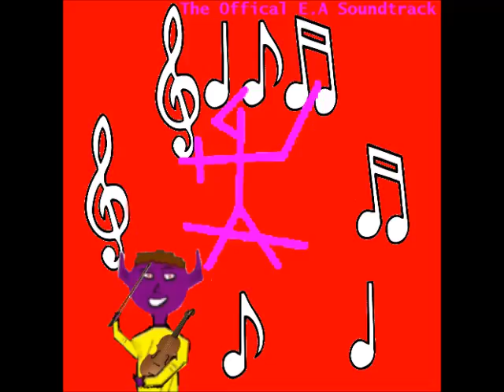3. Boing-Boing Boing-Boing